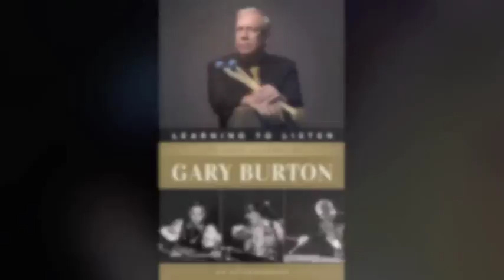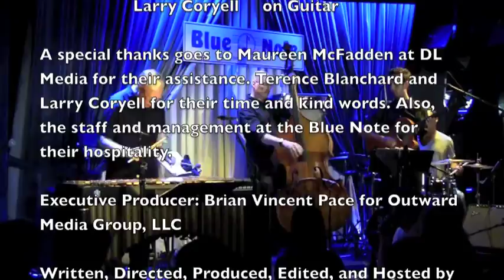The Pace Report: "Guided By Listening" The Gary Burton Interview wsg Larry Coryell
2013 marks the 70th birthday of jazz vibraphonist and master teacher Gary Burton. Last month he celebrated his birthday in grand style with a week of performances with special guests. Opening his first two nights he invited the legendary Arturo Sandoval to share the band-stage. Then, Grammy-Award winning trumpeter and composer Terence Blanchard hit the stage for two nights of fiery sets. And closing out the week was Gary reuniting with the legendary Larry Coryell. This was both Gary and Larry's first time playing together in 45 years since the two have recorded and toured in his first working quartet.

Gary has a brand new autobiography marking his 50 years as a musician titled "Learning To Listen." The book reflects on the musicians he's played with over the years ranging from Stan Getz, George Shearing, and Roy Haynes just to name a few. He also sheds some light on his life as an educator and the highs and lows of the record industry. In addition to Gary's book, his latest Mack Avenue Records release "Guided Tour" is the second release with the label but also the second to feature talented musicians like Julian Lage, Antonio Sanchez, and Scott Colley.

To order Gary's latest CD "Guided Tour" or his autobiography "Learning To Listen," please visit him